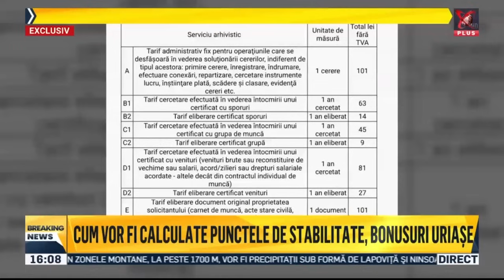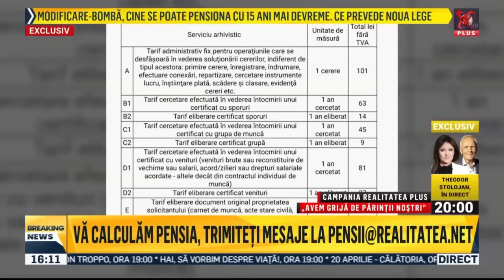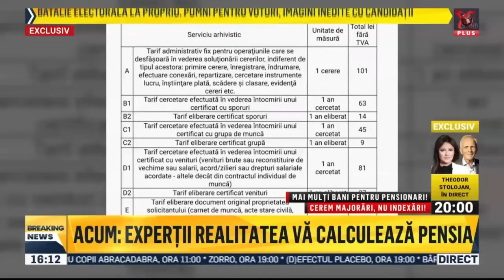Realitatea Plus - 100% - 18.04.2024